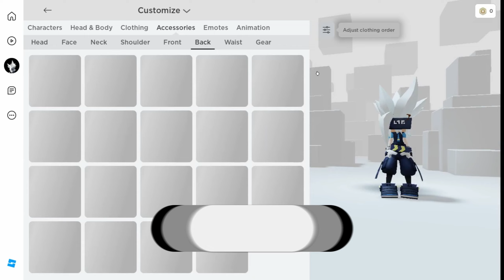BAYRAM ŞEKERİ 🍬🍭 Roblox'da Bedava Samuray Kılıç - Roblox Free İtems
Merhaba arkadaşlar, bu videoda sizlere Roblox'ta bedava bir samuray kılıcı nasıl kazanabileceğinizi göstereceğim. Bu kılıç, oyunda harika bir görünüm sağlayacak ve oyun deneyiminizi daha da eğlenceli hale getirecektir.
Bu kılıcı kazanmak, diğer oyuncuların gözünde biraz öne çıkmanızı sağlayacak ve oyun deneyiminizi daha keyifli hale getirecektir. Videomuzu izleyerek siz de bu harika kılıcı kazanabilirsiniz.